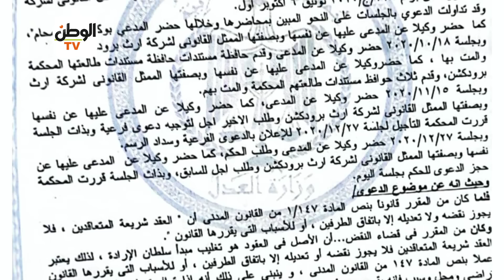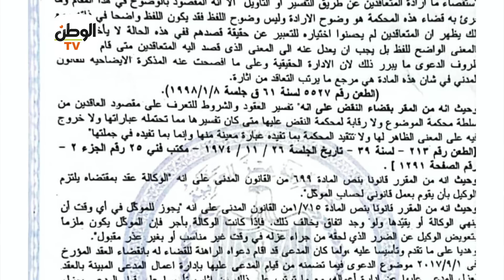محامي سارة الطباخ: محمد الشرنوبي مُهدد بالحجز على ممتلكاته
تقرير : أحمد عبد الرحمن - إلهام عبد الرحمن